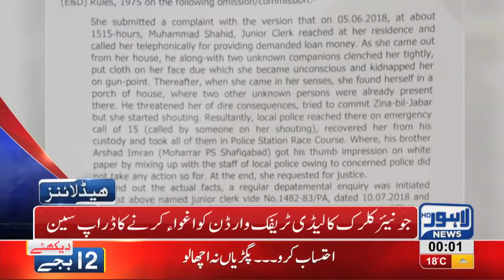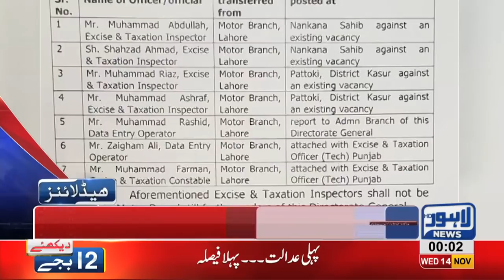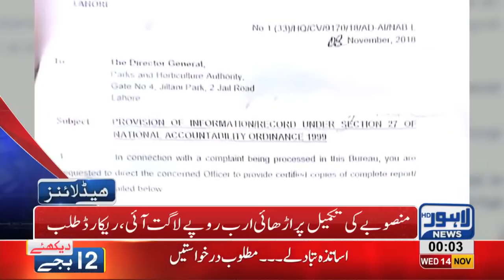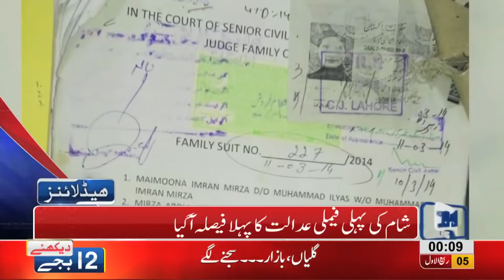12 AM Headlines Lahore News HD – 14th November 2018